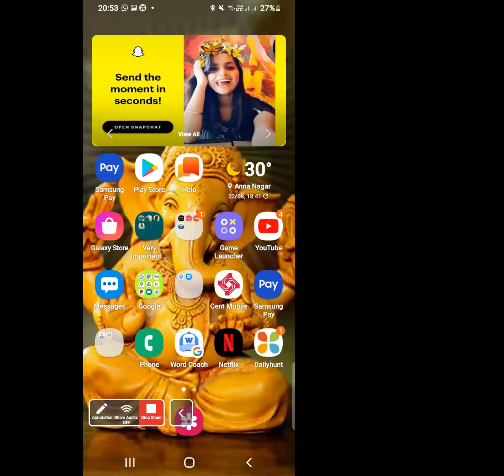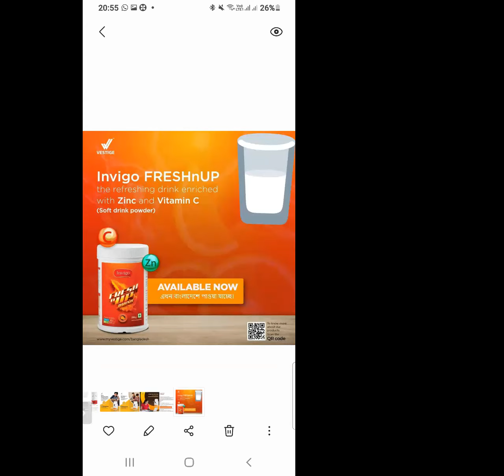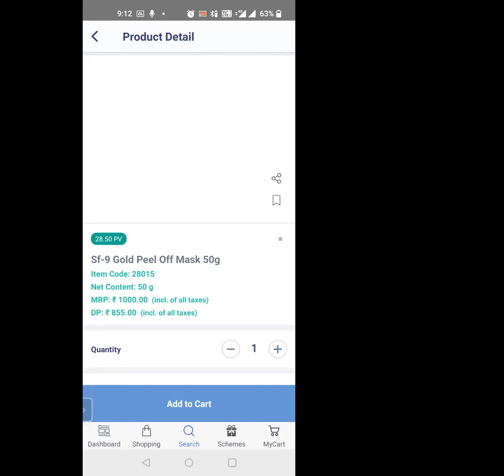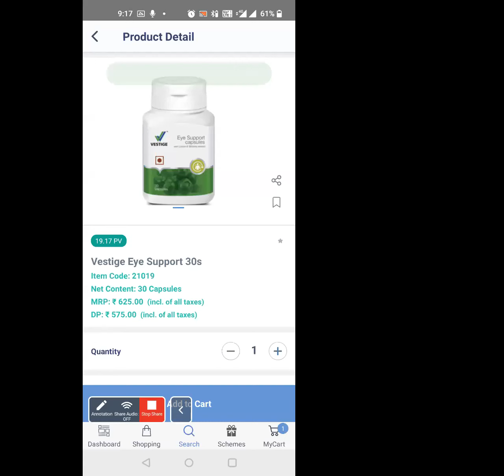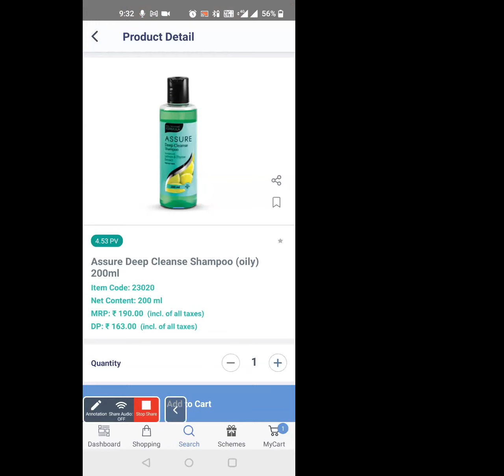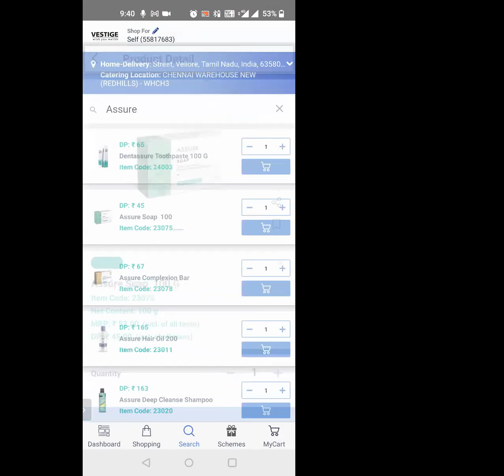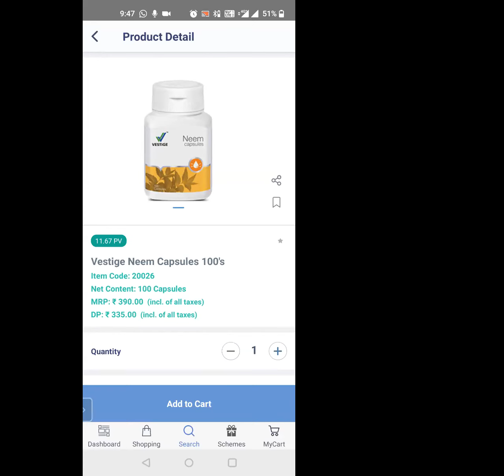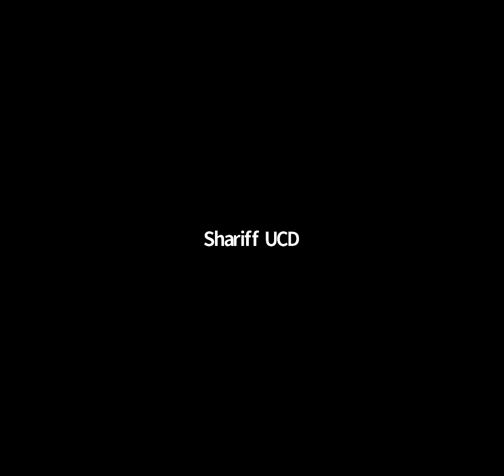Shariff UCD Team Vestige Products Feedback Session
Vestige Marketing Pvt LTD India's Leading Direct selling company , World's No.36th Direct Selling Company,.. 🔝

 Vestige 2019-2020 turn over 2300Crores &  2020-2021 turn Over 2700+ Crores, First indian Direct selling company to Reach a milestone of 2000Crs Turn over Single Year in India,...🔥